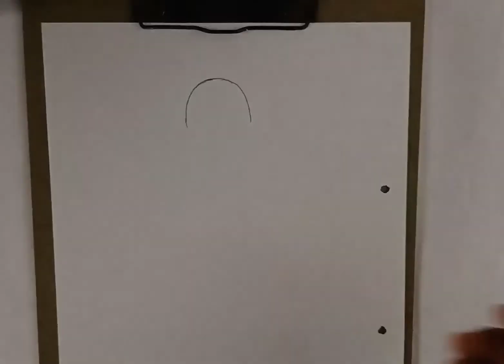Easy a girl wearing 🤠 hat drawing Easy girl drawing girl step by step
Assalamuwalaikum

how to draw lovely drawing
how to draw amazing drawing
how to draw beautiful arts
how to draw simple girl with hat drawing

I hope guys aapko video achi lagi hogi agar aap isi tarah ki aur videos dekhna pasand krte hain to hamare channel ko subscribe kar len isi trah achi achi videos lane ki koshish karenge inshaallah apko videos pasand aaye to like comment share kren...